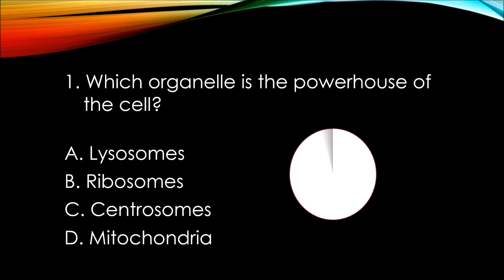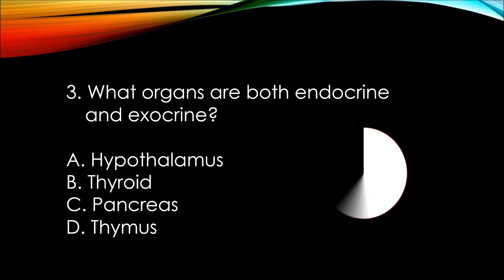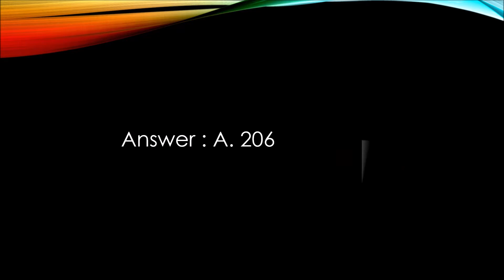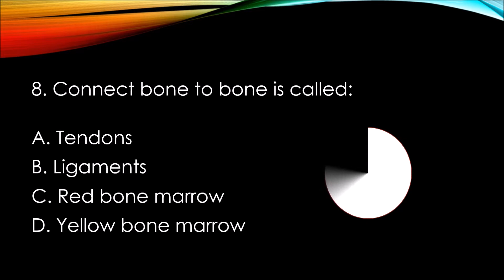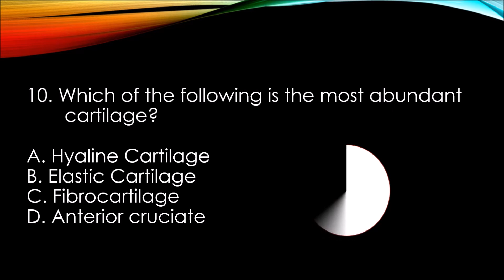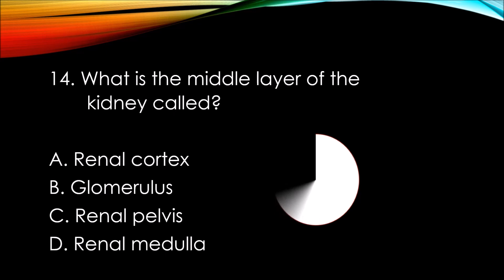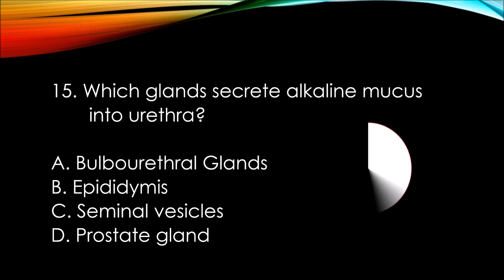FREE ATI TEAS Practice Question on Human Anatomy and Physiology Part 10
Human Anatomy and Physiology on TEAS Exam. There are 15 practice questions in this part 10 which will help to pass TEAS exam.

0:00 ATI TEAS Practice Question
0:12 Which organelle is the powerhouse of the cell?
0:31 Where is articular cartilage found?
0:55 What organs are both endocrine and exocrine?
1:20 Which cell organelle is called as suicidal bag or digestive bag?
1:46 How many bones are in the adult human body?
2:10 What organelle makes proteins?
2:35 Where is fibrocartilage found?
3:00 Connect bone to bone is called:
3:25 What type of tissue are tendons and ligaments made up of?
3:50 Which of the following is the most abundant cartilage?
4:17 Connect bones to muscles is called:
4:41 Example of negative feedback mechanisms is:
5:06 What stores and matures the sperm?
5:30 What is the middle layer of the kidney called?
5:58 Which glands secrete alkaline mucus into urethra?